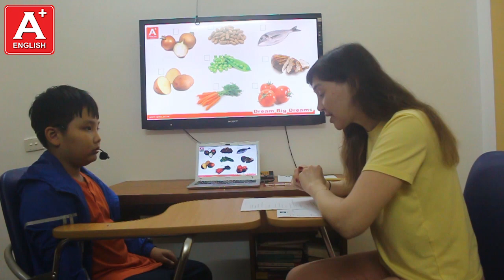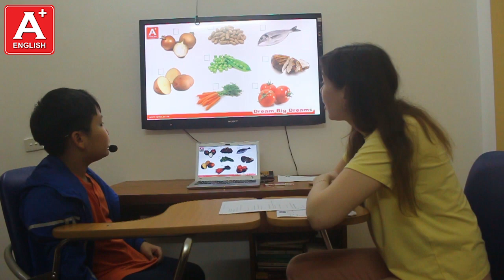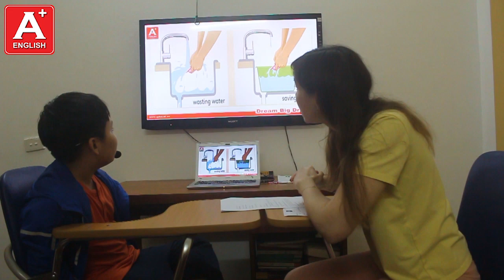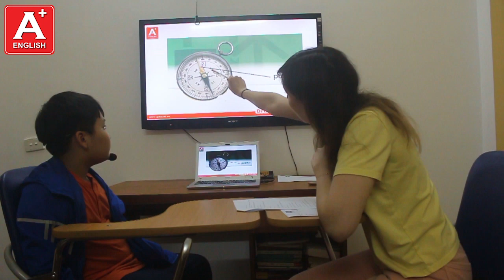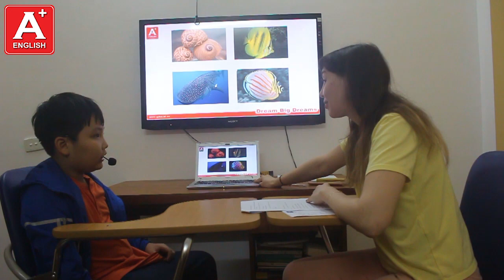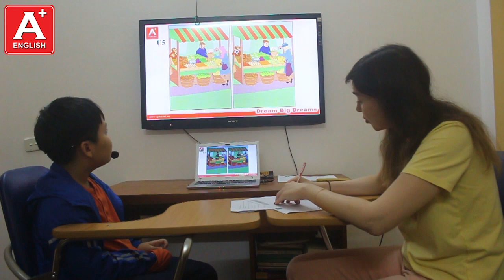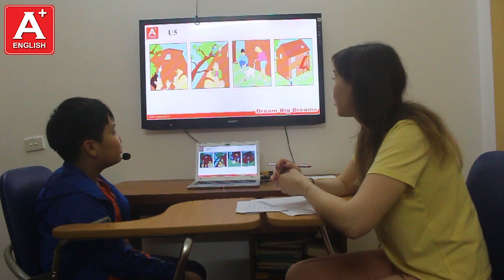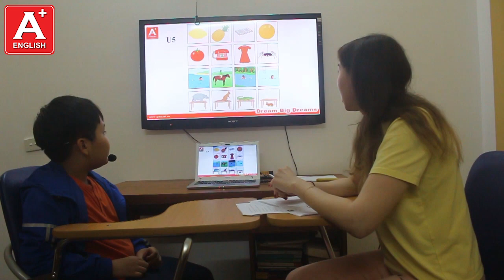Minh Đức - CE15 - Bài Test giữa lộ trình